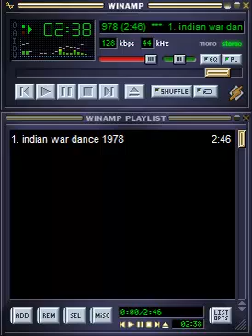Vic Upshaw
disco